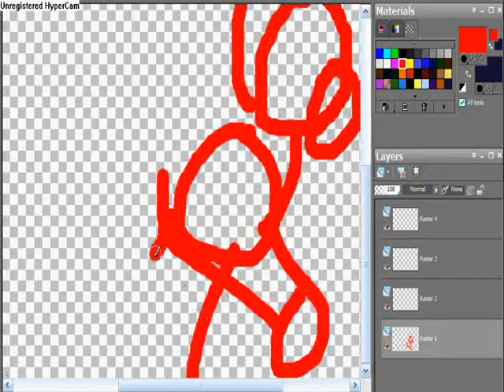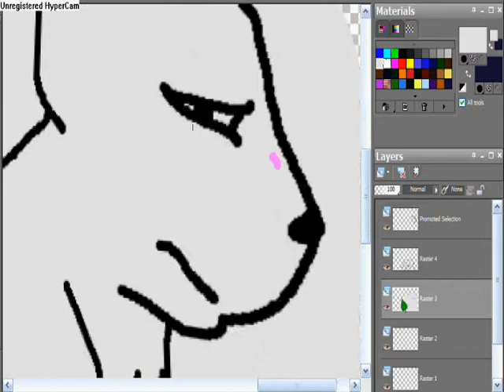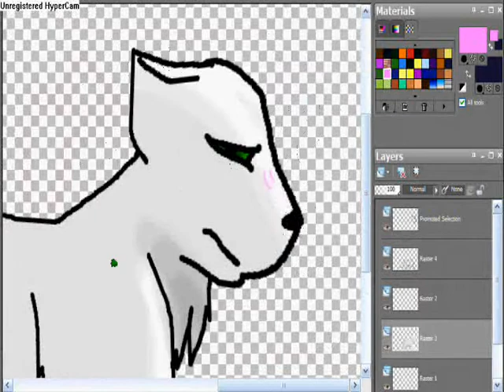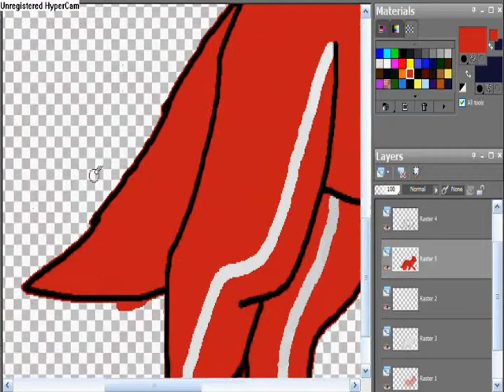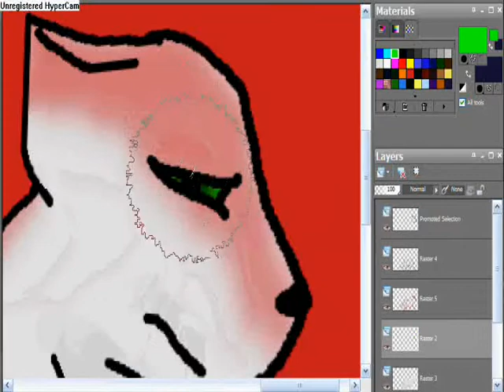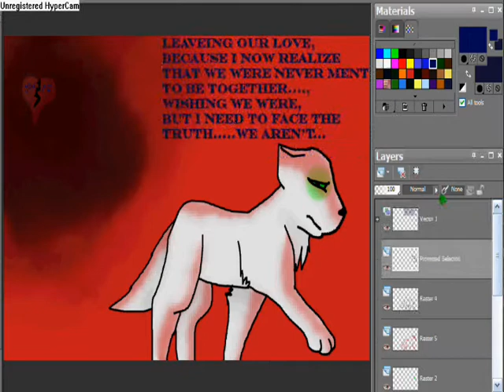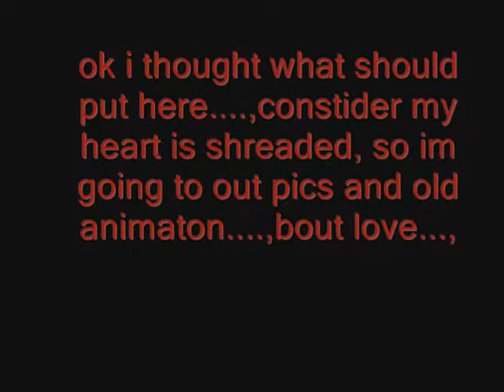im giveing up....wmv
song-right here waiting for you- reach for me